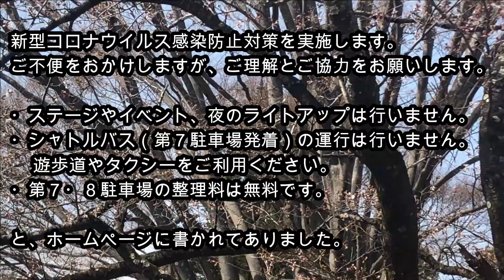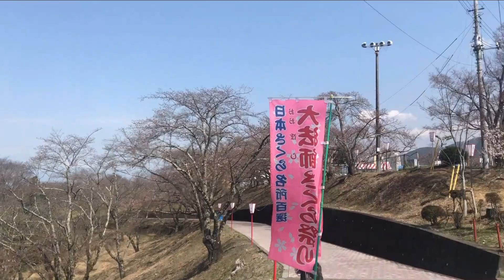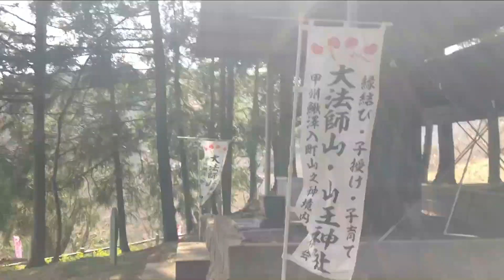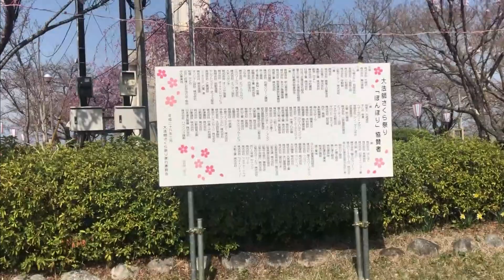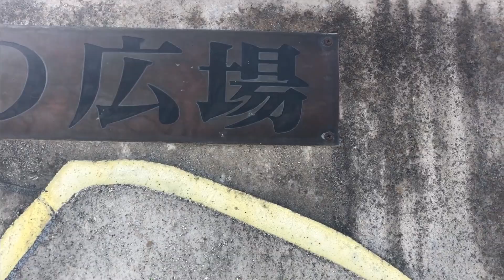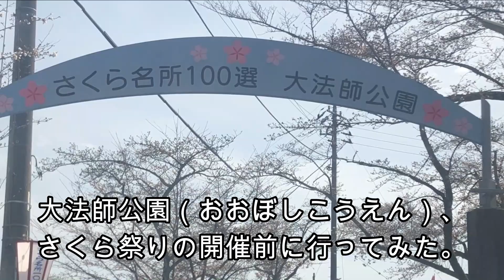大法師公園、さくら祭りの開催前に行ってみた。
山梨県にある「さくら名所100選の大法師公園（おおぼしこうえん）」のサクラを下見してきました。